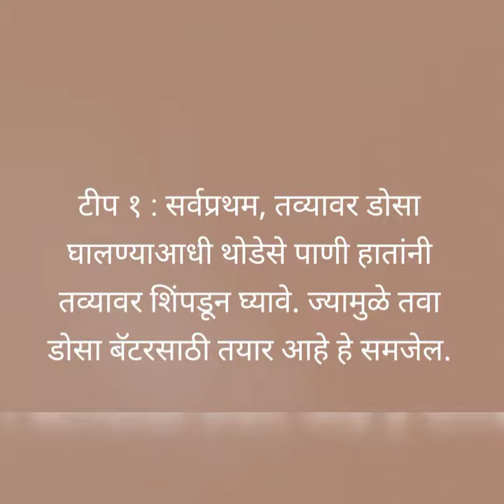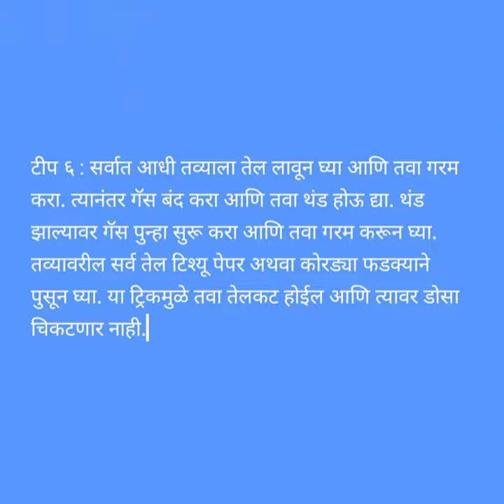डोसा, dosa, डोसा बनवताना पॅन ला चिटकतो, dosa bnvtana pan la chiktato, perfect dosa